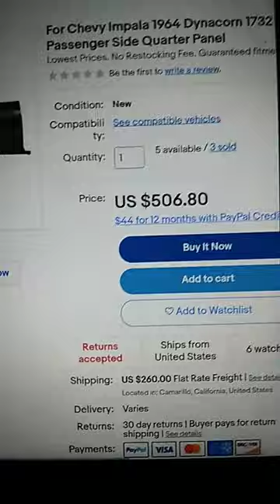64 ss impala new quarter panels on ebay for 800 bucks